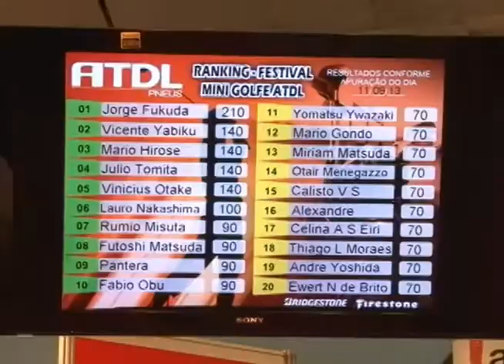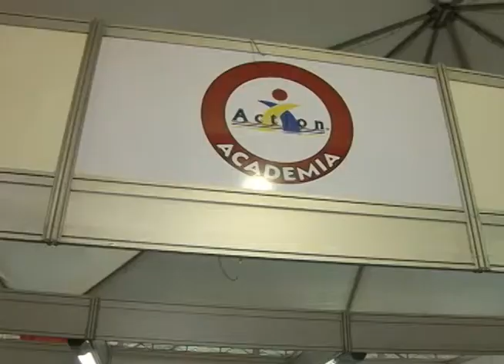FESTIVAL NIPOBRASILEIRO ACEMA 2013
SHOW DE BOLA APRESENTAÇÃO GIL MENEZES, REPORTAGENS ISABELLA LOURENÇO. SEGUNDA A SEXTA 12H30.